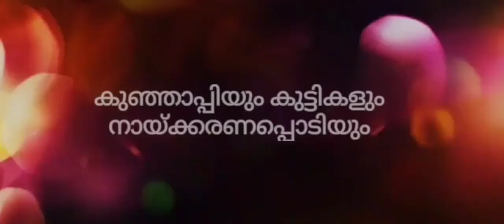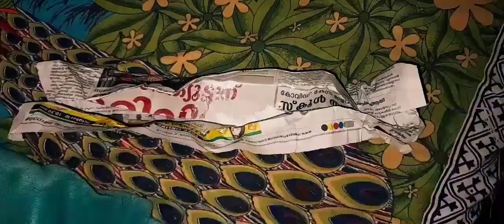KUNJAPPIYUM KUTTIKALUM NAYIKKARANAPPODIYUM MALAYALAM SHORT FILM 2020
Editing dop  written direction prilce francis producer mattackal movies art justin madampi jinsan arakkal ananya santhosh anamika jomon anaka jomon mary jomon  raiben thadevus saju mukundan jijo varapuzha rajeevu paravoor ..96 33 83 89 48